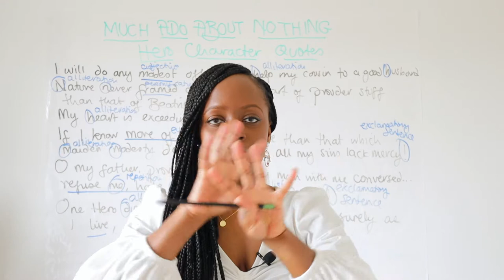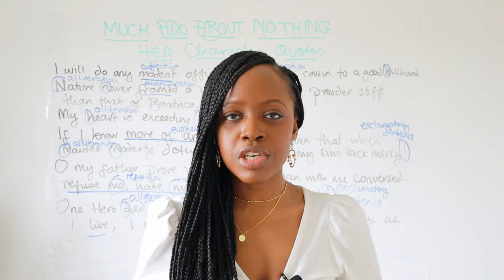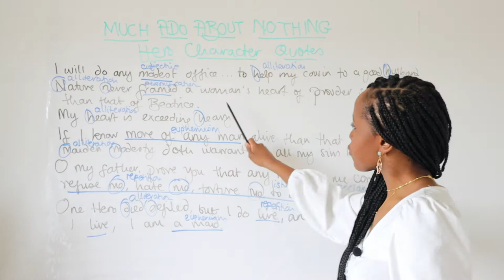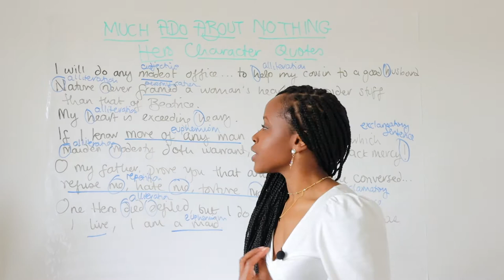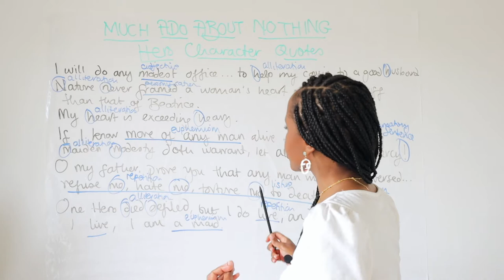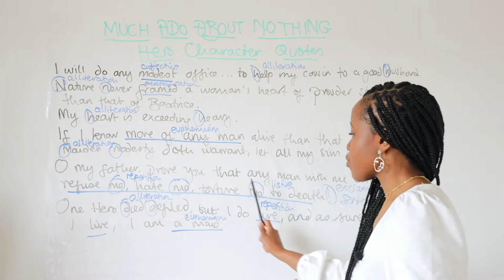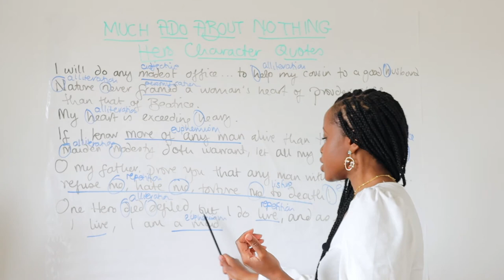Hero Character Quotes & Word-Level Analysis | "Much Ado About Nothing" GCSE English Mocks Revision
Studying William Shakespeare’s "Much Ado About Nothing" but not sure what key quotes to memorise when it comes to the character of Hero in the play? Barbara Njau highlights all the main quotations to memorise and she also highlights the word-level analysis you should do when writing about these quotations!